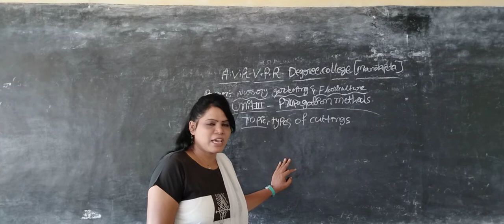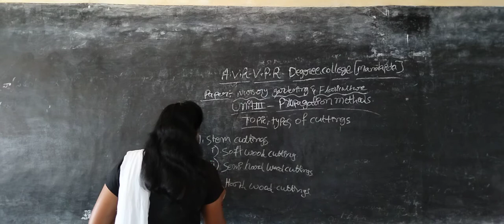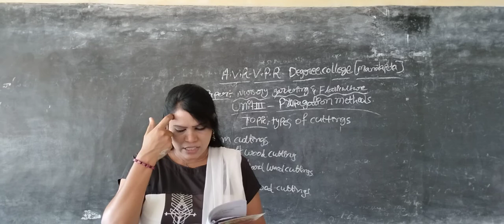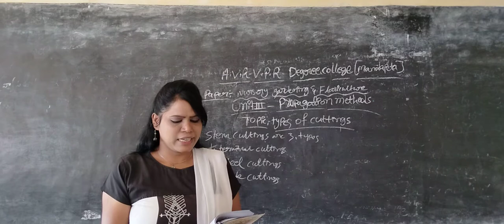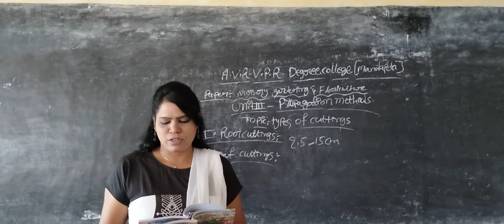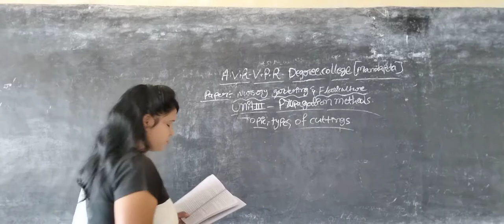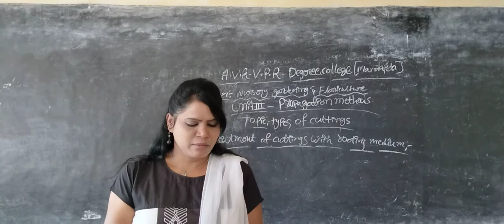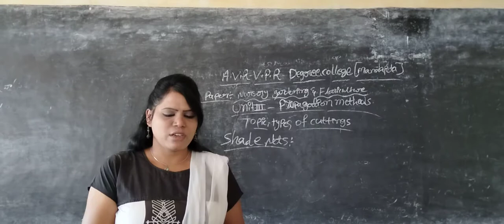III BZC (BOTANY) VI SEM NURSERY GARDENING &FLORI CULTURE UNIT II GARDENING PART IV